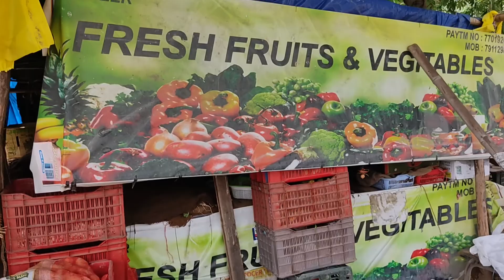Omicron 2 Greater Noida 120 meter Independent House / Villas| Greater Noida Authority Plots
Omicron 2 Greater Noida 90, 120, 250 meter Independent House / Villas| Greater Noida Authority Plots, Property in Omicron II Greater Noida, Omicron 2 Greater Noida, Property in Omicron II Greater Noida, House for sale in Sector Omicron II

Omicron 2, Greater Noida Villas - In this video, we are going to talk about Independent House / Villa, which comes in Omicron II, Greater Noida, and has been developed by Greater Noida Authority.
In the Omicron II, Greater Noida sector, you will get to see 90 meters, 120 meters, and 250 meters of Built-up / Independent Houses and Villas with complete Roof rights which will give you a luxury feel.

Omicron 2 Greater Noida, Villa in Greater Noida, House in Greater Noida,
Property in Greater Noida, Omicron 2 price, Omicron 2 authority plots, greater noida omicron 2 plots